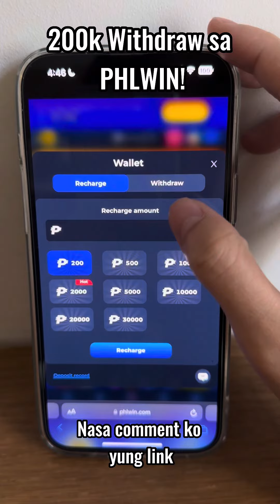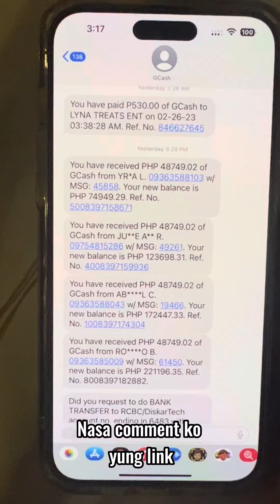200k WITHDRAW SA PHLWIN! EZ MONEY TALAGA! NEED NIYO TO PANUURIN